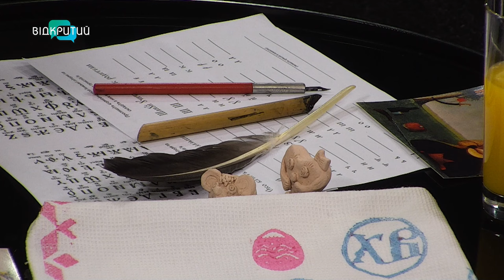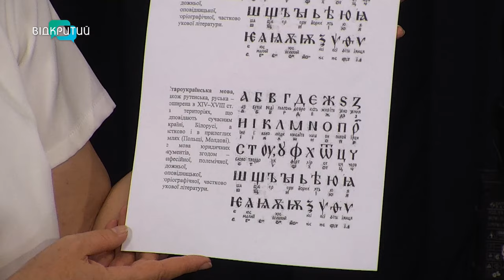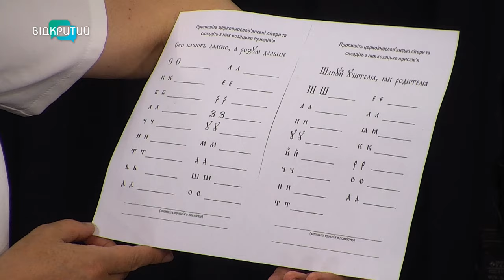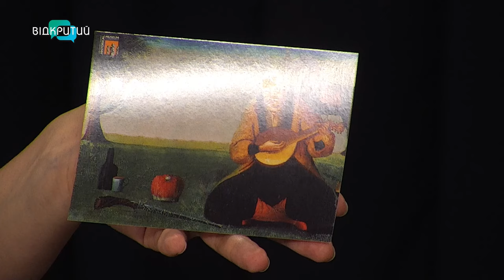Які експонати музею можна випробувати?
00:00 Привітання. Представлення гості
01:43 Експозиції, майстер-класи та лекції у історичному музеї
02:18 Чому історичний музей ім. Д.І. Яворницького називали козацьким?
03:04 Тростина, перо і чорнила, якими можна писати
04:00 Як відбувався розвиток письма в Україні?
05:04 Що таке "каламар"?
06:51 Відомі вислови козацької доби
8:17 Виставка, присвячена 175-річчю музею ім. Д. І. Яворницького
9:37 Чому стародавньою вибійкою займалися чоловіки?
12:21 Найцінніші експонати музею
13:52 Гості, чи мешканці міста частіше відвідують музей?
15:40 Як відтворюються історичні реконструкції різних епох?
(Копії римської колекції)
19:11 Постійне поповнення колекцій експонатами, знайденими під час копання окопів
19:45 Половецькі статуї з Донецької області на тимчасовому зберіганні у історичному музеї ім. Д.І. Яворницького